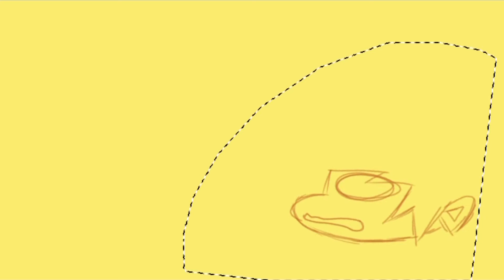FNF: PlasticFred Edition - Selection Screen [Speedpaint]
I figured I would do a little teaser for something I'm planning on making in the future. Let's hope I don't get lazy and cancel it, like every other future project I've planned before. If this gets enough support, I'll be more on board with the project :)

NOTE: This is not official. During development, this will strictly be a mod. The mod will be for nonprofit; fun.